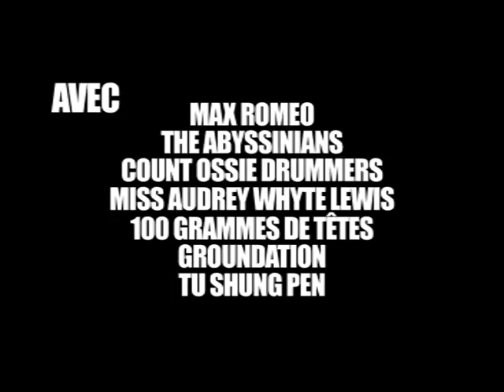Le Premier Rasta en DVD Trailer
Le Premier Rasta en DVD Trailer, film documentaire d'Hélène Lee.
2010-France-Numérique-Couleur et n&b-Stéréo-1H25

Au début du siècle dernier, le tout jeune Leonard Howell quitte la Jamaïque, se fait marin
et parcourt le monde. Sur sa route, il croise toutes les idées qui agitent l'époque. Du bolchevisme à la new thought , de Gandhi à l'anarchisme, du garveyisme à la psychanalyse, il s'agit de trouver sa terre promise. C'est avec le cocktail de ces idées que Leonard "Gong" Howell revient en Jamaïque pour fonder en 1939 la première Commune rasta, le Pinnacle.

De là va s'élaborer le mode de vie et de pensée qui nourrira la culture du reggae que Bob Marley répandra à travers le monde.

Trente ans après la mort du chanteur, il est grand temps de rendre hommage à Leonard Percival Howell Le Premier Rasta, dont le discours révolutionnaire, politique et social résonne avec les mouvements altermondialistes d'aujourd'hui.
Disponible en DVD rootsandculture.net